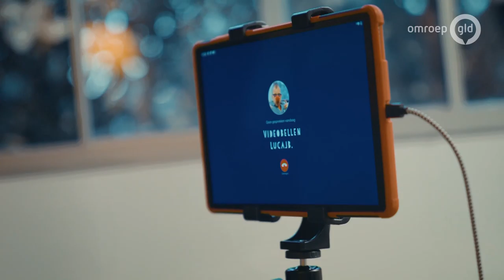Gelderland Helpt 27 januari 2021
In de eerste aflevering van een serie specials over goede doelen zijn vandaag de CliniClowns te zien. Clown Pom zorgt ervoor dat kinderen zoals Belle hun zorgen even vergeten en weer kind kunnen zijn. Pom kan vanwege corona niet meer altijd naar de ziekenhuizen toe en dus heeft ze nu ook via de CliniClown-app contact met de kinderen. En niet alleen kinderen krijgen bezoek van de clowns. Ook bij verpleeghuis Heemhof in Apeldoorn brengen de clowns wat teweeg met hun bezoek.